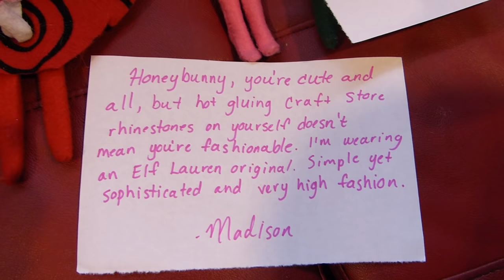The SUPERMODEL Elf on the Shelf!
Horace has a new girlfriend, and she's a supermodel! She is an Elftoria's Secret model and she is also going to be on the cover of the North Pole Vogue! How will Ruby react to this beautiful new elf coming to our house?